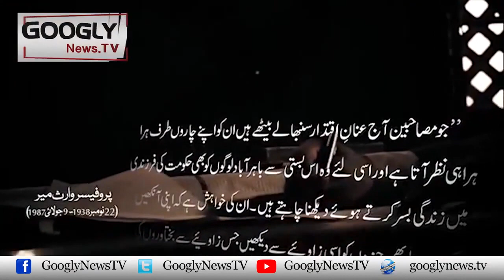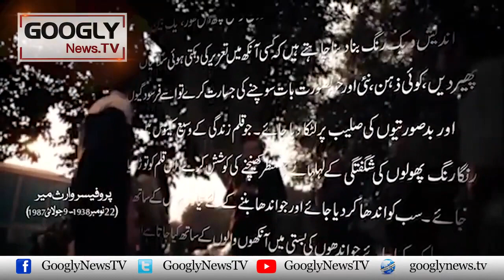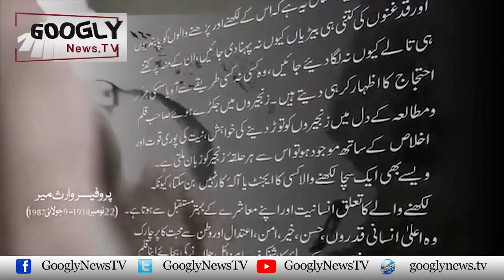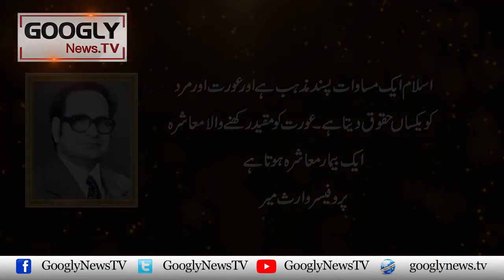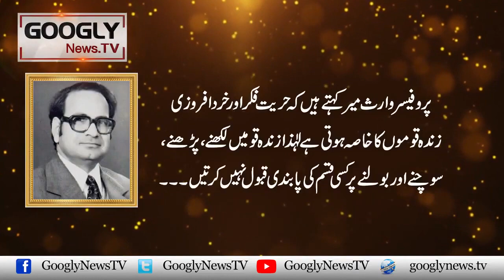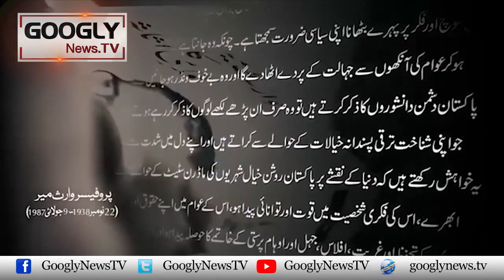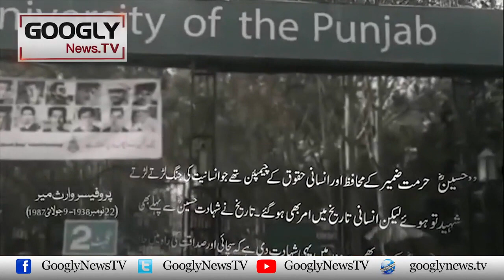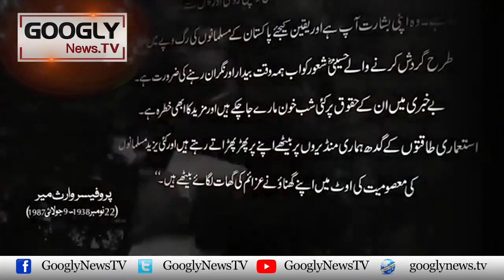Aamriyat Mukhalif Prof. Waris Mir Kai Nazriyat O Afkar Ka Jaiza | Googly News TV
Aamriyat Mukhalif Prof. Waris Mir Kai Nazriyat O Afkar Ka Jaiza